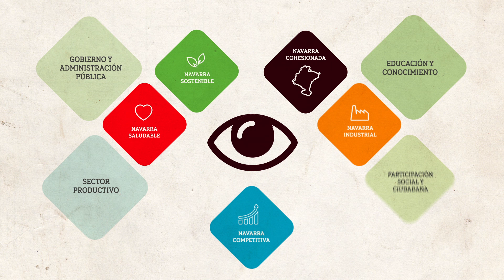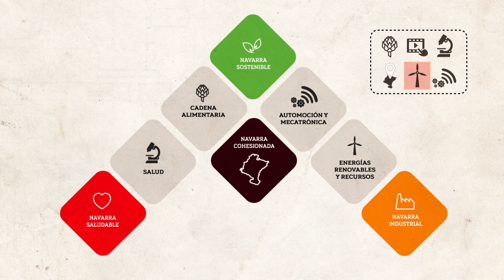Estrategia de Especialización Inteligente de Navarra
La Presidenta Barkos ha presentado ante 200 agentes la Estrategia para que la Navarra de 2030 cuente con mayor calidad de vida y sea más sostenible y próspera